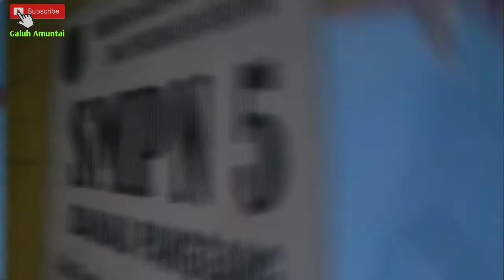jalan jalan berkeliling desa Tampakang kec.Paminggir ,Amuntai